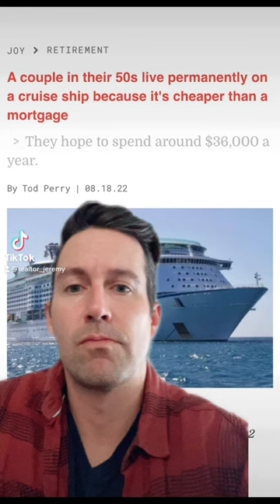They’re doing it right…